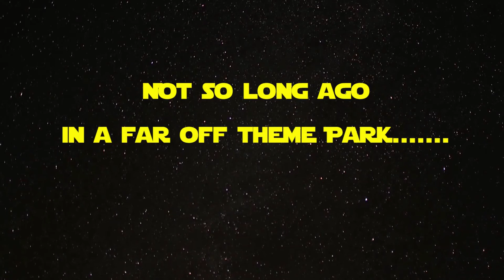Hollywood Studios Sept 2016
our Disney holiday 2016